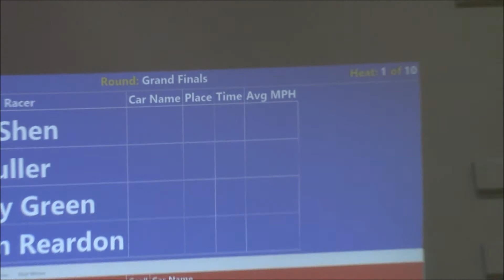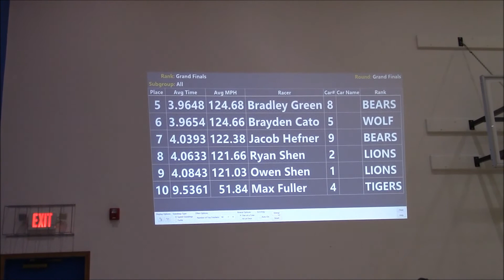Mason and Max's Pinewood Derby Event March 6 2021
Our Grandson's Pinewood Derby event with Boy Scout Troop 21 in Lake Ozark, MO.